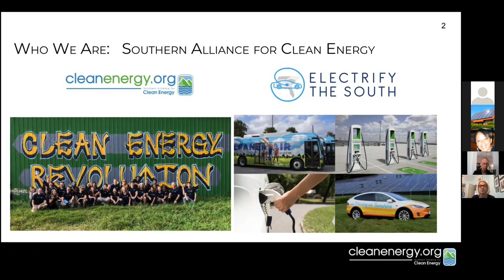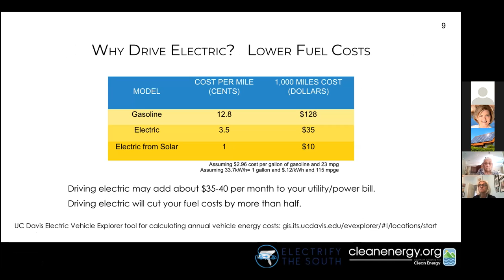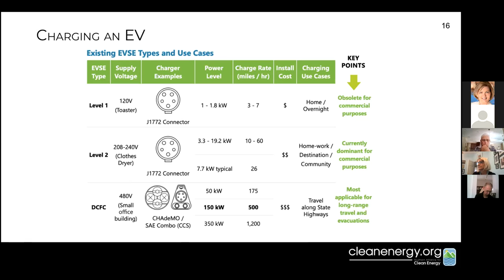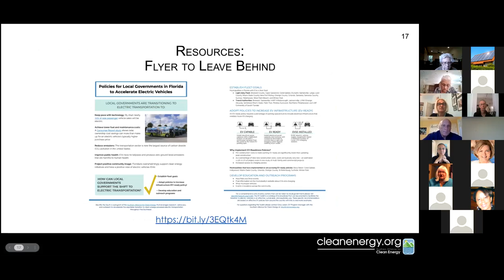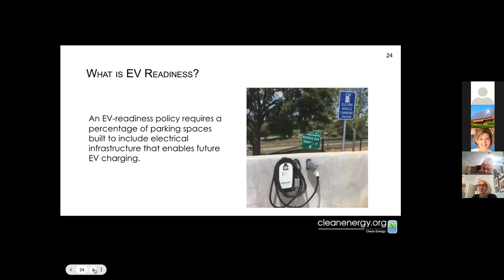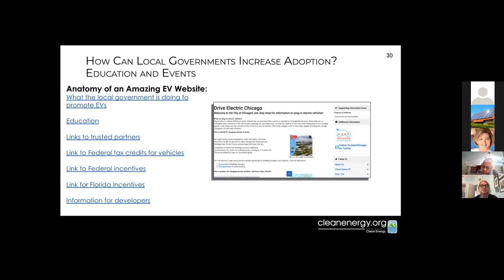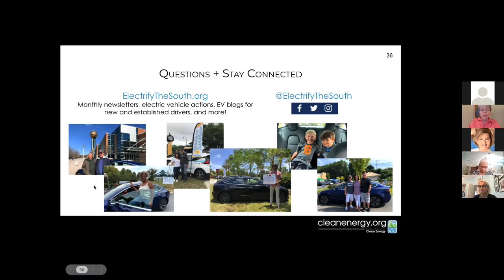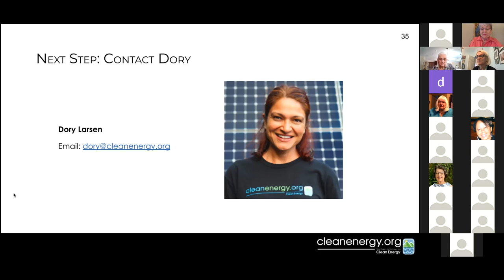Roadmap to Electric Transportation Town Hall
"Roadmap to Electric Transportation Transformation" 10-19-21

The LWVFL Clean Energy Committee is partnering with Dory Larsen,
Southern Alliance for Clean Energy, to request Florida Leagues to make three
"asks" of their local public officials: 1) establish fleet goals 2) adopt EV infrastructure ordinances & 3) educate local residents on EV benefits